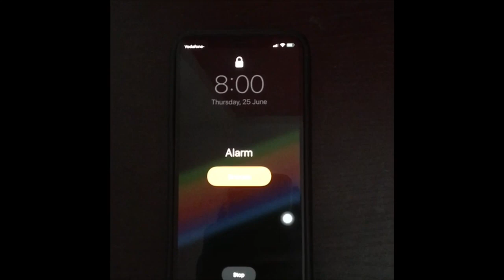Thoughts Your Phone Will Have About You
Ever wondered what your phone might be thinking about your daily activites? Well, we got you covered :D Check out our video for the answers.

P.S. Please turn on subtitles for our lovely non-Kannada viewers :)